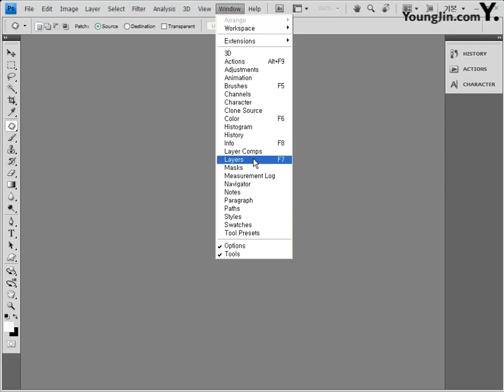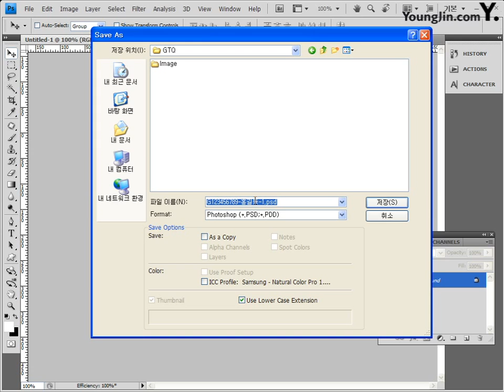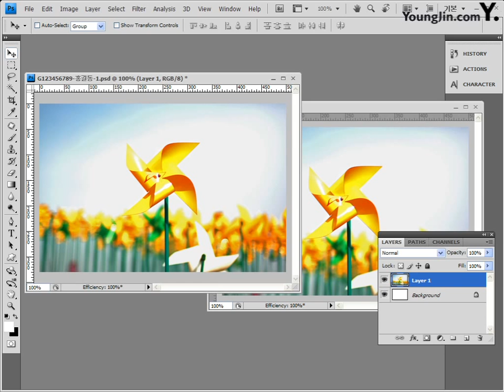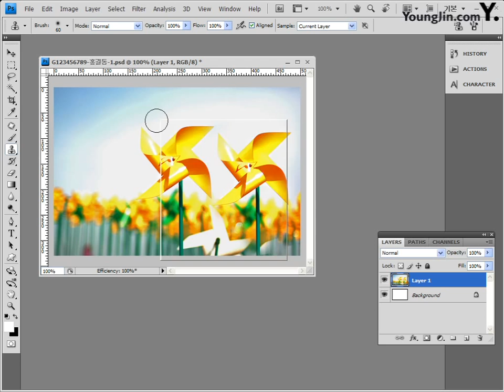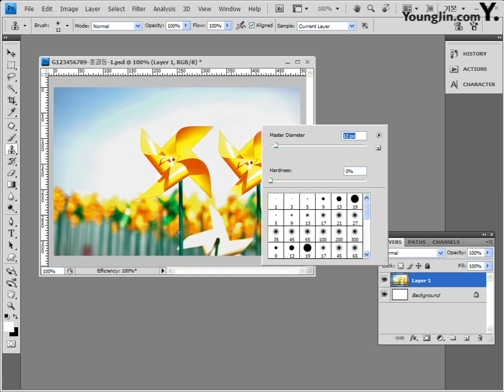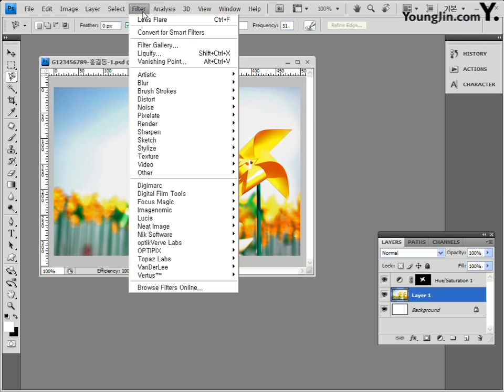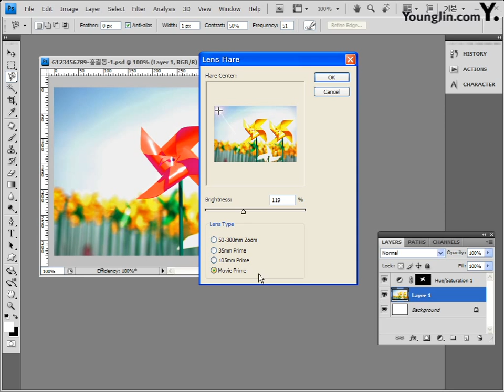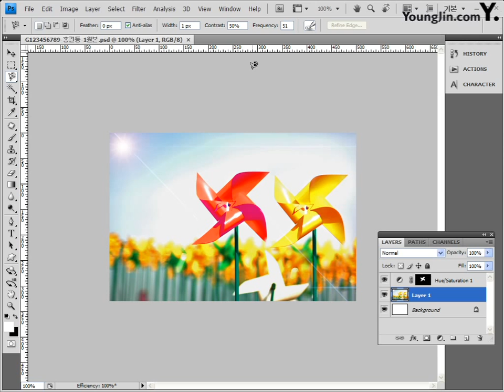Part03 - 사진 수정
이기적 in GTQ 포토샵 3급